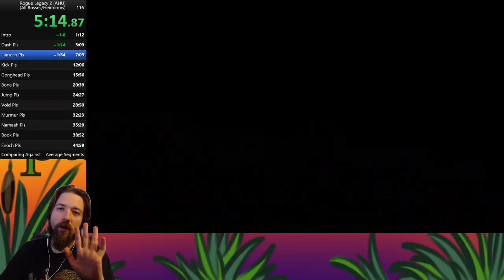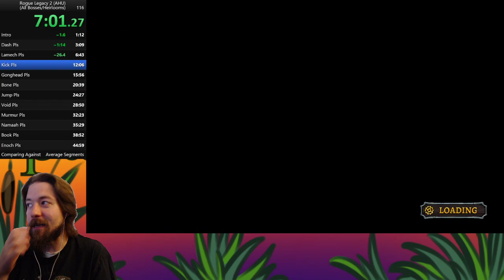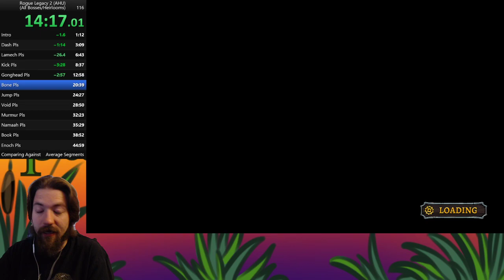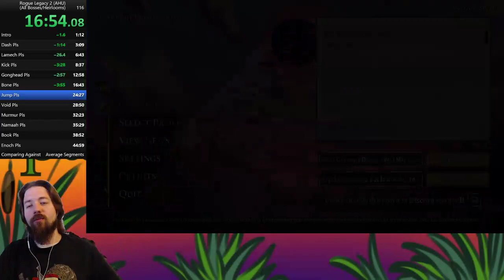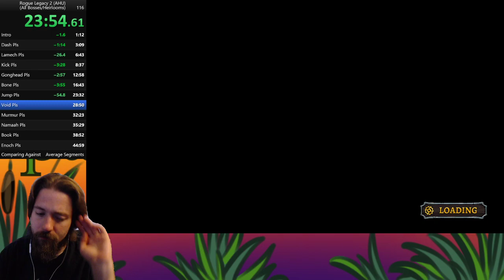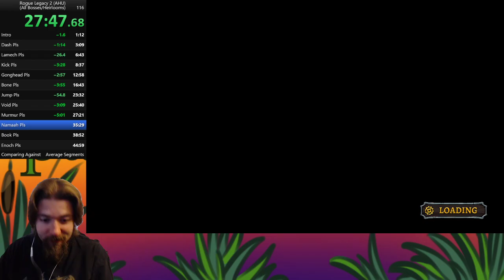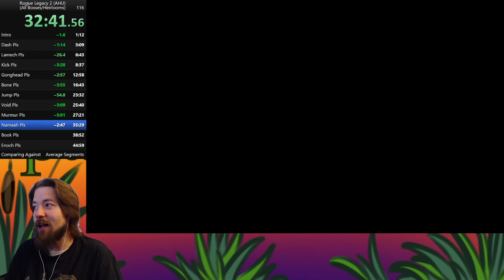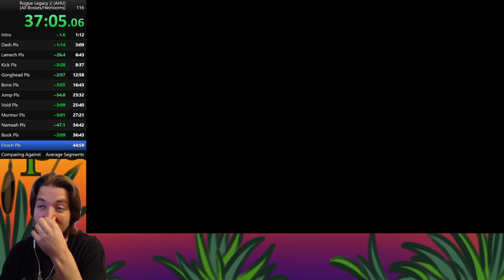The Life Sir Glauber Deserves: Speedrunning Rogue Legacy 2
With how much Sir Glauber did for us, I couldn't have them just hang up their boots.